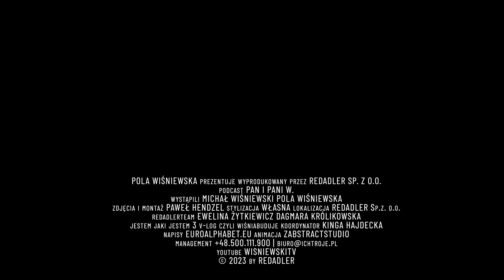PAN I PANI W. - CZYLI O TYM JAK BYĆ ŚWIADOMYM RODZICEM I NIE ZWARIOWAĆ - ODCINEK 5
Czy można być jednocześnie rodzicem i spełnionym człowiekiem?
Czy wybierając wakacje bez dzieci, narażamy się na bycie złą mamą i złym tatą?
Jak kochać mądrze swoje dzieci i jak nie przeżywać za nich życia.
Michał i Pola -  Pan i Pani W. - odcinek 5

✅  Jeżeli materiał Wam się podobał udostępnij go swoim znajomym, daj łapkę w górę i pozytywny komentarz.